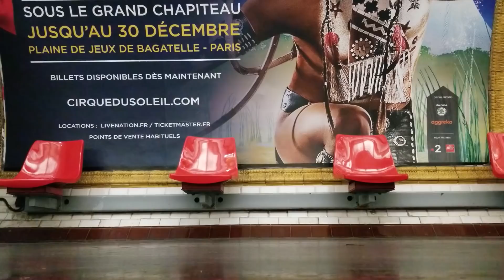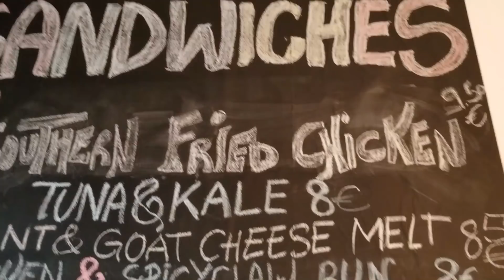Snotty Babies and Discombobulation